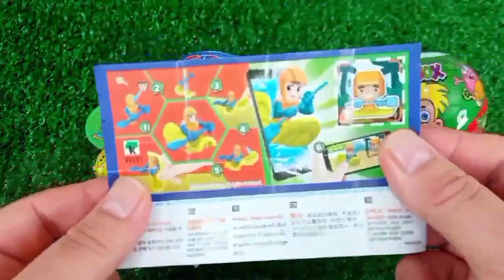ASMR RAINBOW 막대사탕과 과자! 맛있는 무지개 막대사탕ASMR Mukbang 두찜 신메뉴 스팸부대찜닭 먹방 떡볶이 튀김 치즈볼 | HIU